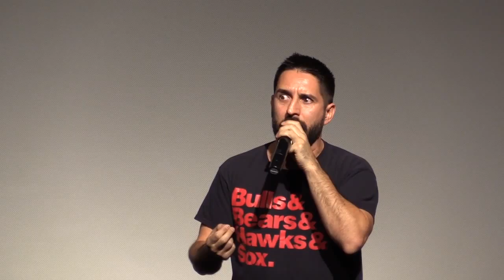CMRS MXRS LIVE event 2014 Part 2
Critical Mixed Race Studies Conference 2014
Nov 13-25, 2014
DePaul University, Chicago, IL

"Global Mixed Race"

Mixed Roots Stories LIVE Event:
Joe Hernandez-Kolski
“Cultural Collisions”

**MATURE LANGUAGE**